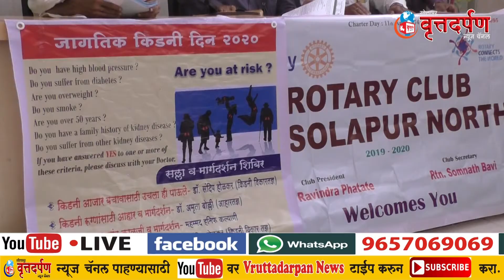जागतिक किडनीदिनानिमित्त उद्या मार्गदर्शन व चर्चासत्र